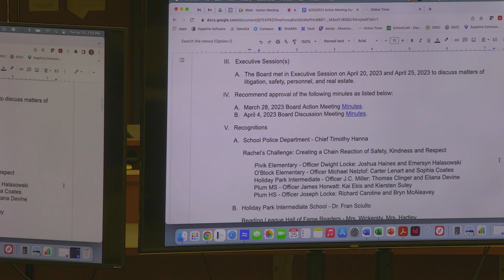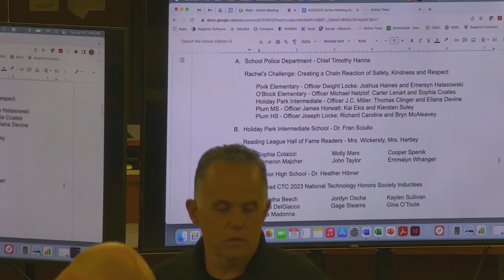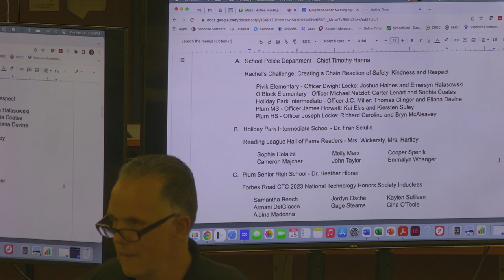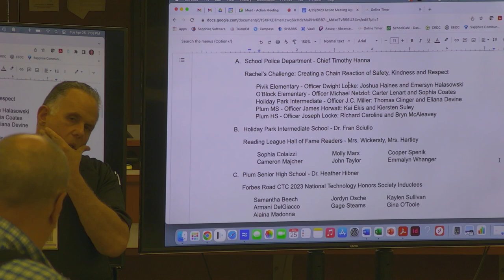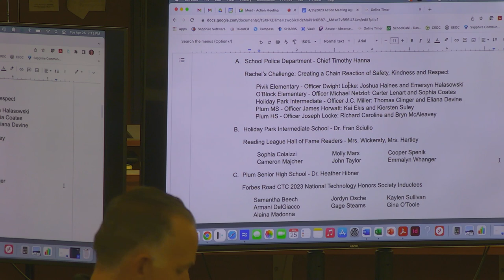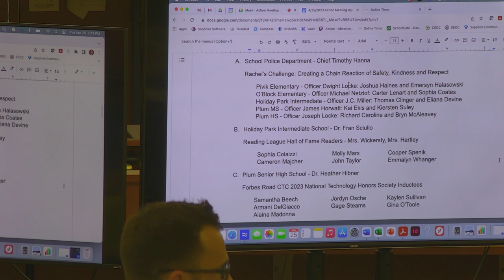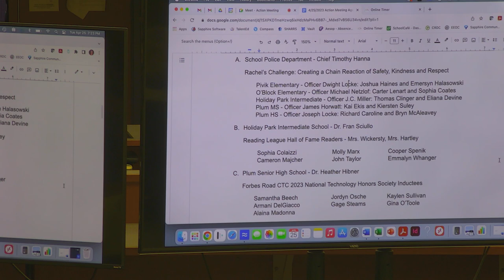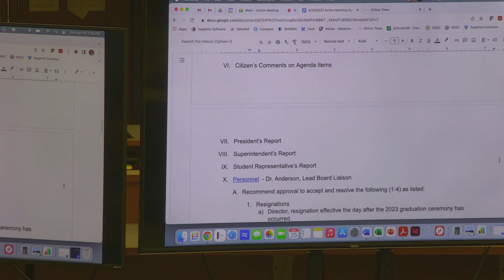Meeting - April 25th, 2023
When: Tues, April 25th, 7 pm– 9 pm Where: Plum Senior High School, 900 Elicker Rd, Pittsburgh, PA 15239, US